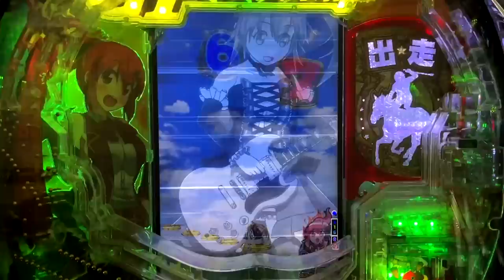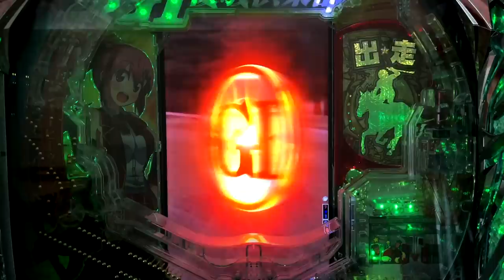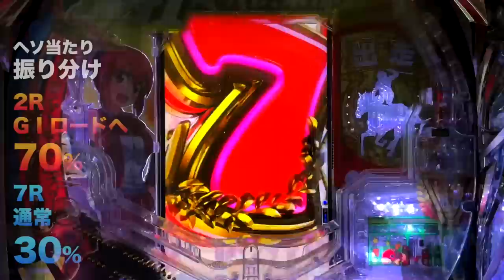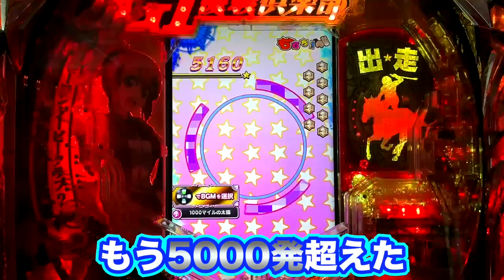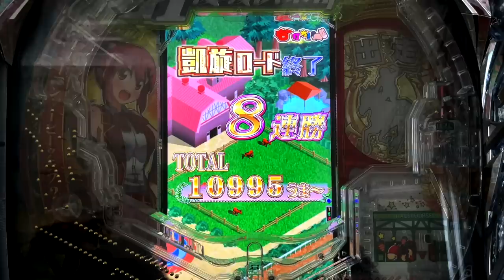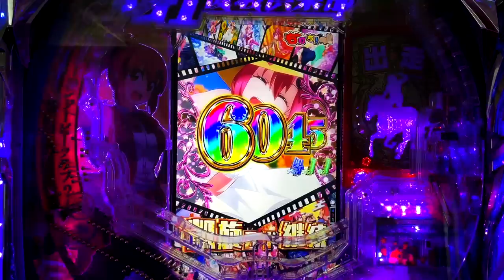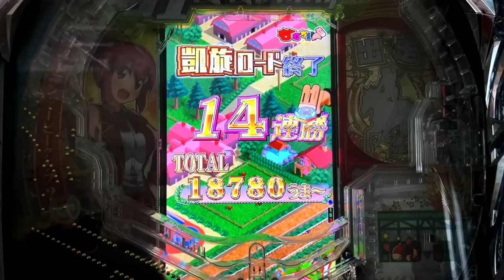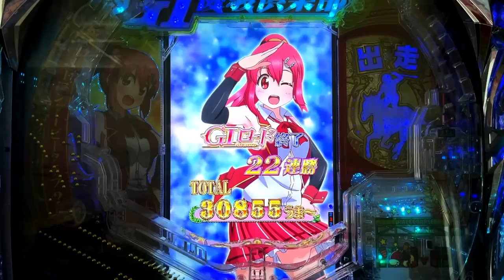【新台】1/219で右1500発のみ、突破は簡単でも荒れる台 [GI優駿倶楽部2 超限界突破] 桜#412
新台のGI優駿倶楽部2 超限界突破を打ってきました。
その結果は..